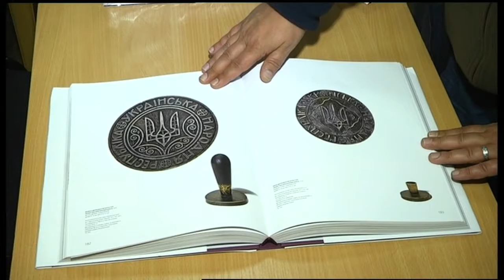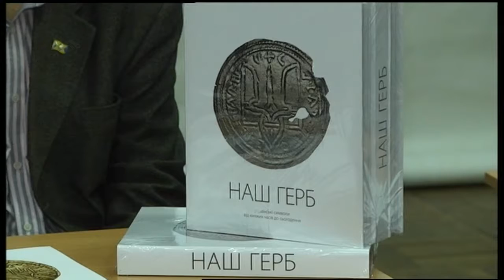09.10.2018. Новини. 08:30